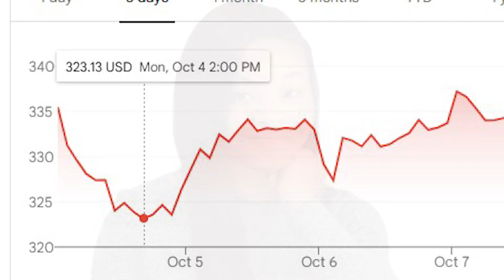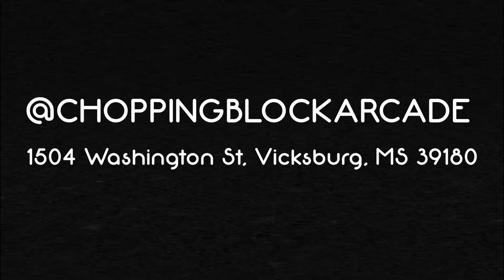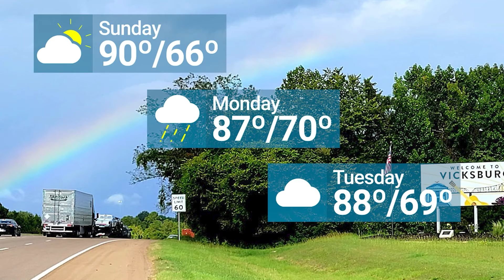VDN News Brief October 9 2021